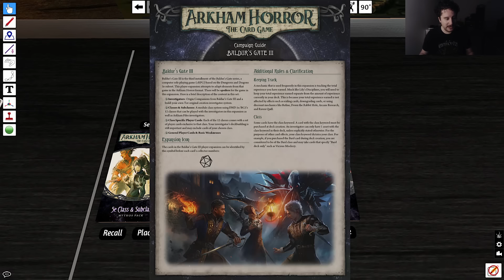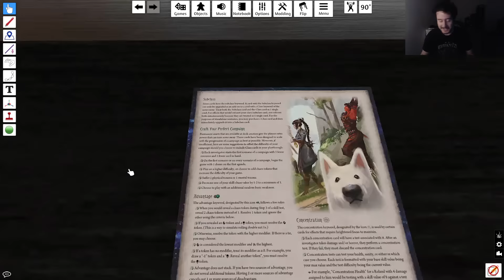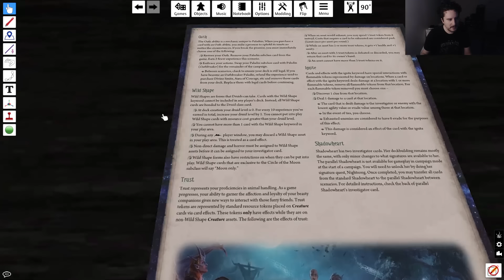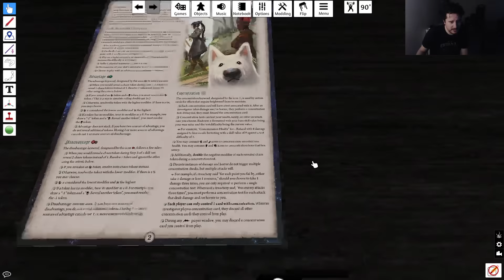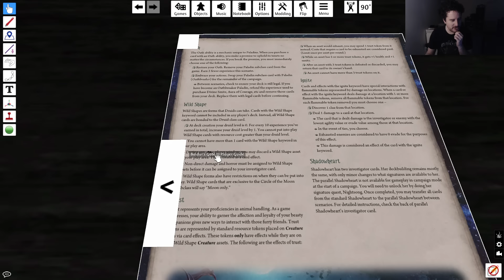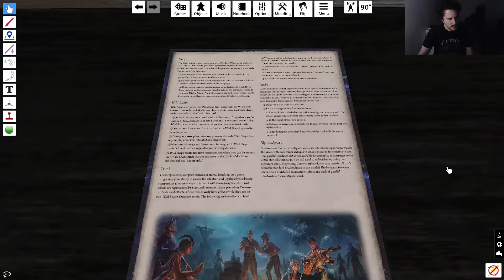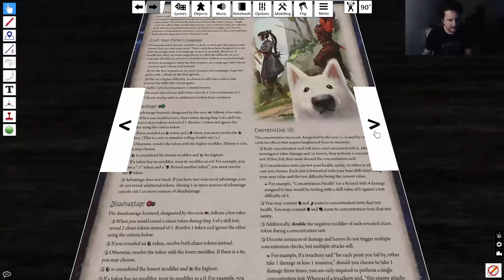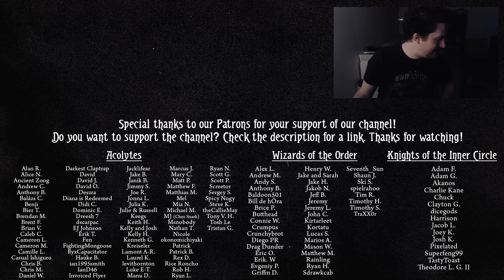Checking out some custom D&D classes in Arkham Horror! (BALDUR'S GATE 3 Expansion Showcase 1)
Hey everyone, welcome to the Arkham Custom Corner. Today, I am checking out some of Mint Tea Fan's Baldur's Gate 3 player card expansion. When I say some, I mean some because there is a lot to unpack in this expansion. We're going to start by looking at half of the Class permanents this week and the other half next week. So let's dive in!

NOTE: This is an older version of the expansion and stuff may be out of date compared to newer versions.